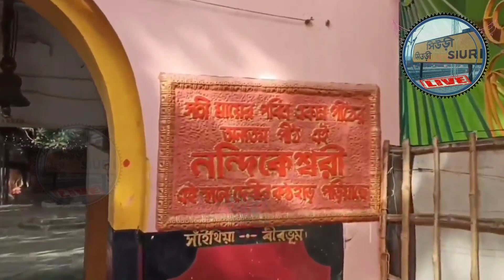Nandikespri tola ( Sati pith) , Sainthia Birbhum